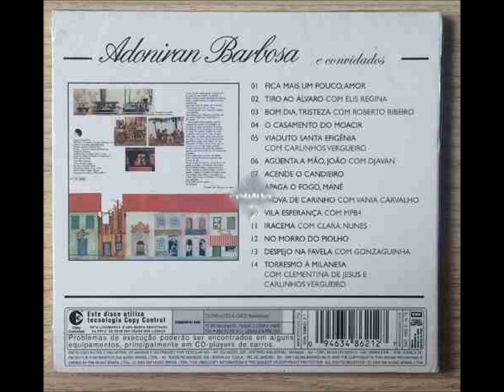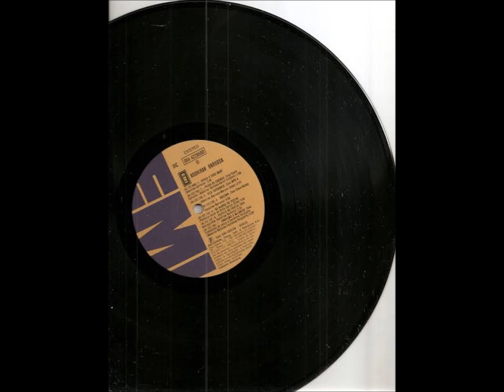VILA ESPERANÇA - ADONIRAN BARBOSA & MPB4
ADONIRAN BARBOSA
ADONIRAN E CONVIDADOS
LP EMI ODEON 1980
CD 2 - Adoniran Barbosa e Convidados
Músicos que tocaram nesta faixa:
Percussão: Armando Marçal (Marçalzinho), Elizeu Félix, Geraldo, Jorginho, Luna,  Nilton Delfino Marçal
Cavaquinho, Carlinhos Antunes.  Trompete: Maurílio da Silva Santos
Violão: César Faria
Violão Sete Cordas: Dino 7 Cordas ( Herondino José da Silva)
Trombone: Nelsinho
Coro: As Gatas
Arranjos: José Briamonte
Voz: Adoniran Barbosa e MPB4

VILA ESPERANÇA
(Adoniran Barbosa)

Vila Esperança, foi lá que eu passei
O meu primeiro carnaval
Vila Esperança, foi lá que eu conheci
Maria Rosa, meu primeiro amor

Como fui feliz, naquele fevereiro
Pois tudo para mim era primeiro
Primeira rosa, primeira esperança
Primeiro carnaval, primeiro amor criança

Numa volta no salão ela me olhou
Eu envolvi seu corpo em serpentina
E tive a alegria que tem todo Pierrô
Ao ver que descobriu sua Colombina

O carnaval passou, levou a minha rosa
Levou minha esperança, levou o amor criança
Levou minha Maria, levou minha alegria
Levou a fantasia, só deixou uma lembrança